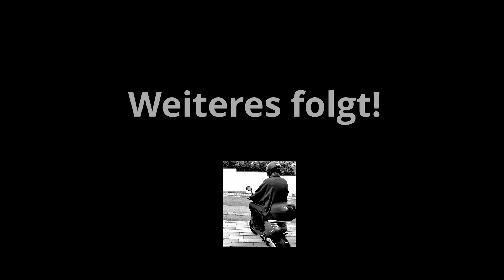Beschleunigung 1,44kW Boschmotor E-Roller Inoa s4 li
Inoa s4 li (Modell von 2021) mit 1,44kW Boschmotor ausgestattet und das kleinste Modell von Nova Motors im Beschleunigungstest.
- Zeiten für Endgeschwindigkeit 27, 37, 47 km/h
- Unterschiedlich in den Stufe 1, 2 oder 3?
- Anzeigeproblem
- Schütteltest

Mit 110kg Last auf gerader Strecke ohne Steigung und Gegenwind.

Inhalt:
00:47 Test Stufe 3
01:07 Anzeige 93km/h ?
01:36 Test Stufe 1
01:59 Test Stufe 2
03:11 Rütteltest

Eckdaten:
- verbindet elegante Optik mit ansprechender Fahrleistung
- einfache Ladung an Haushaltssteckdose
- bürstenloser 48 V DC-Elektromotor von Bosch (1.440 W)
- Akku: Li-lon, 48 V/26 Ah (Ladezeit ca. 6 Std.)
- Bremsen: hydraulische Scheibenbremse vorne und hinten
- Reifen: 10” vorne und hinten
- max. Reichweite: 53 km
- max. Geschwindigkeit: 45 km/h
- Fahrzeuggewicht 67 kg
- höchstzulässiges Gesamtgewicht: 217 kg
- zwei Sitzplätze
- entnehmbarer Lithium-Ionen Akku

Baugleich mit:
In Österreich Baugleich mit DOC GREEN E-Roller Alegra und in Holland unter der Bezeichnung Iva E Go S4.